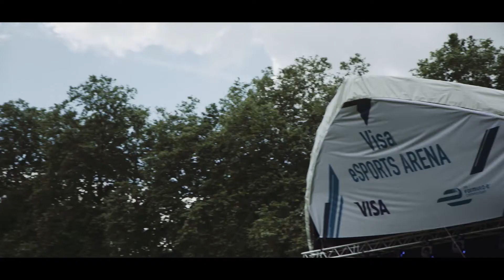eSPORTS+CARS at the FIA Formula E eRace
eSPORTS+CARS was on site at the FIA Formula E finale to not only challenge for the chance to race against the pro drivers in the eRace but also discuss the future of gaming and eSports with some of the biggest names in the business.